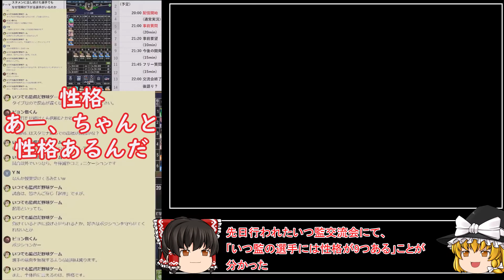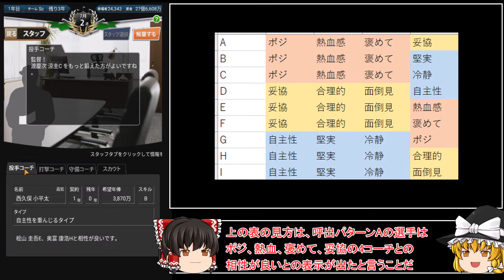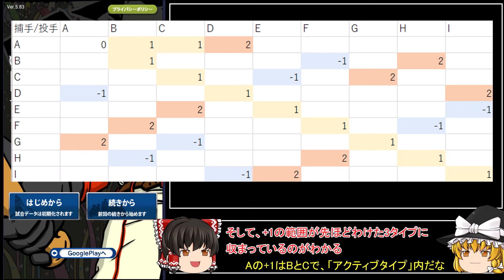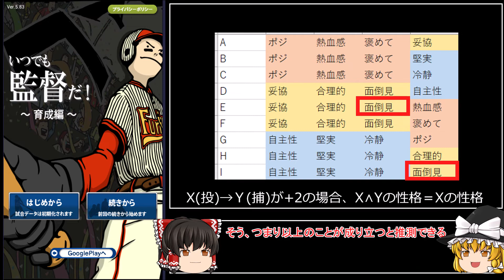【いつ監検証】選手性格の謎を暴きます！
いつ監交流会で「性格」の重要さを知ったので早速検証です
こういう検証やってるときが一番楽しい(合ってるかはおいといて)

※要請あれば検証過程のアーカイブのっけます